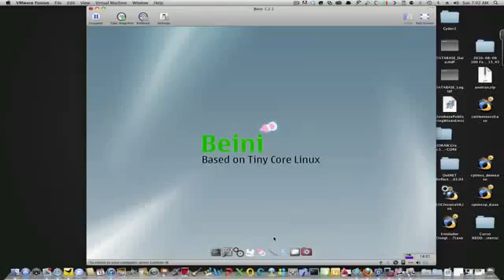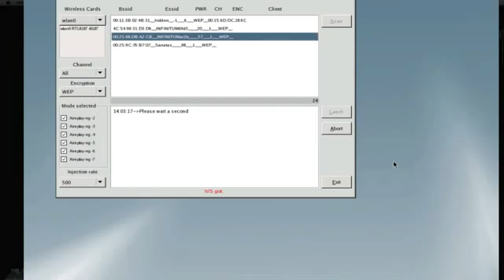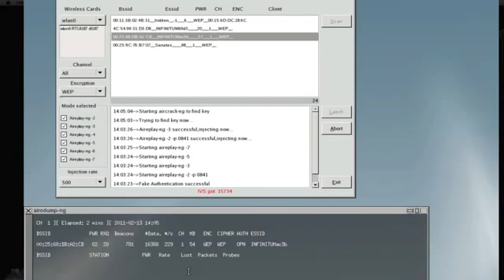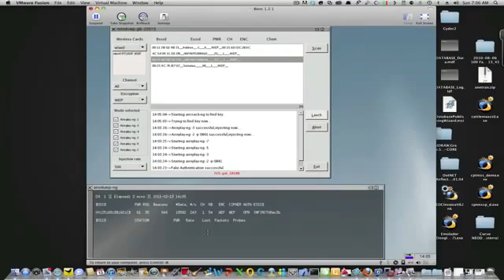Crack wep con Beini 1 2 1 y minidwep gtk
Bueno pues aqui les dejo un videito de como hackear redes de wi-fi espero y sea de su agrado